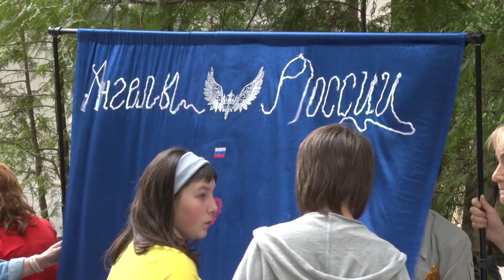Международный день защиты детей отметили в Семейном центре помощи семье и детям «Пушкинский»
Международный день защиты детей прошёл, но праздничные мероприятия ещё не закончились. Поздравить ребят из Семейного центра помощи семье и детям «Пушкинский» приехали друзья организации. Была подготовлена концертная программа и различные мастер-классы.